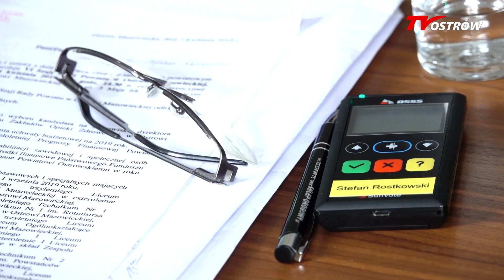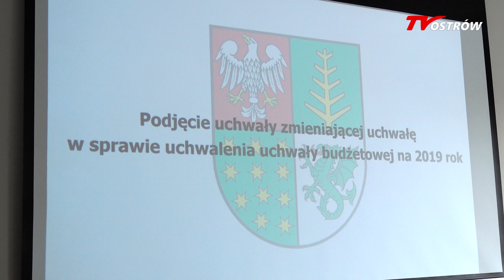VI Sesja Rady Powiatu Ostrowskiego 11.04.2019